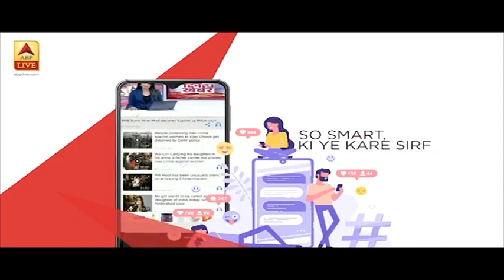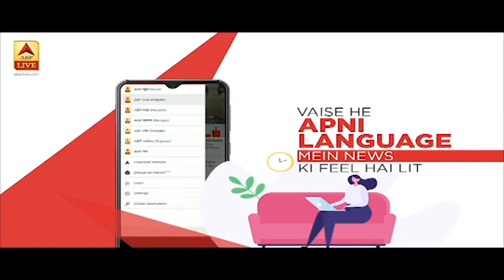Hardik Pandya और Krunal Pandya ने घर के अंदर खेला क्रिकेट, वीडियो हुआ वायरल | ABP News Hindi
लॉकडाउन के कारण लगभग सारा देश अपने घर के अंदर बंद है. इस बीच हार्दिक और कुणाल पंड्या का एक वीडियो वायरल हो रहा है. इस वीडियो में ये दोनों घर के अंदर क्रिकेट खेलते नजर आ रहे हैं.